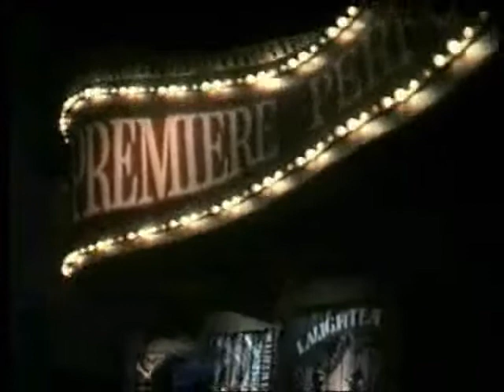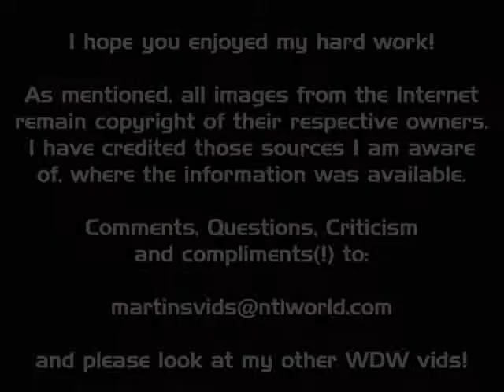Journey into Imagination - extinct Epcot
Join Dreamfinder and Figment as they explore imagination